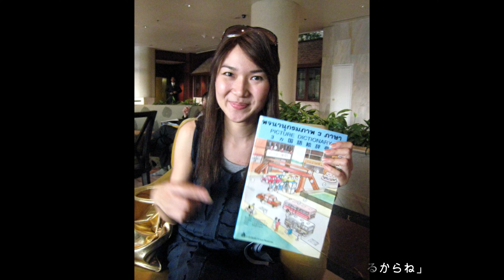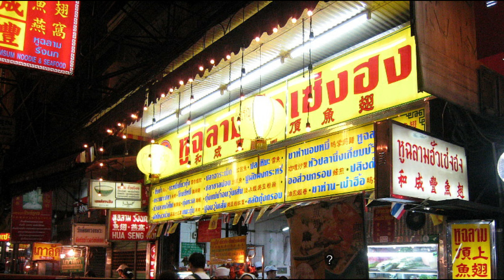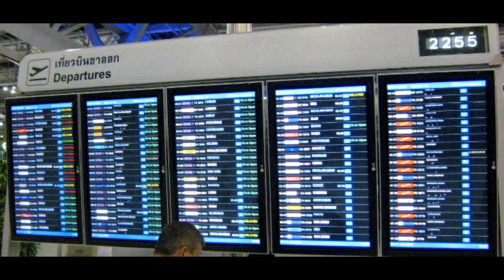”夢の南国バンコク旅 2008" ロマンス編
BOちゃんとの出会い、続く再会、以降14年にわたるお付き合いのきっかけは
正にこのバンコク行きがスタートだった訳です。